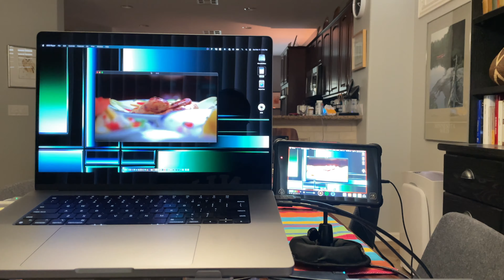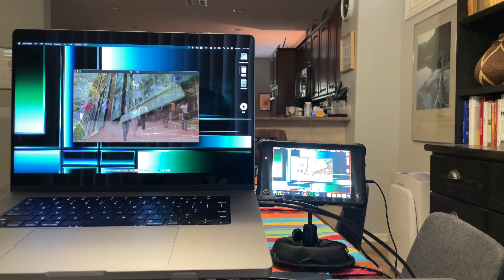Did Ventura 13.2 break Pioneer USB drive compatibility?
According to a 2/3/2023 MacRumors report, the MacOS update version 13.2 (released ) altered the ability for USB-connected Pioneer CD/DVD/Blu-ray drives to be recognized by and work with Mac systems updated to this OS version.
Mediarexx tested his January 2023 MBP 16" M2 Max computer with this version of the OS and two of his Pioneer USB-connected drives. Playing a commercial DVD testing disc, first with the clam-shell BDR-XD04  and then with the slot-based BDR-XU03 , he didn't find anything out of the ordinary.